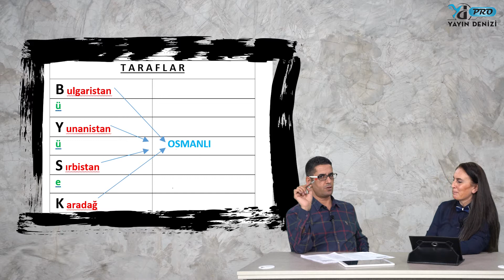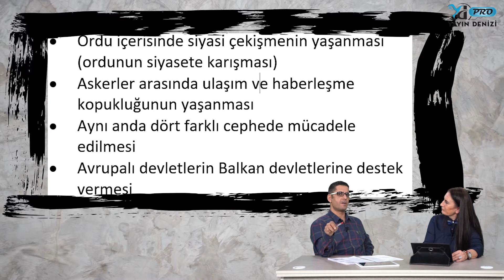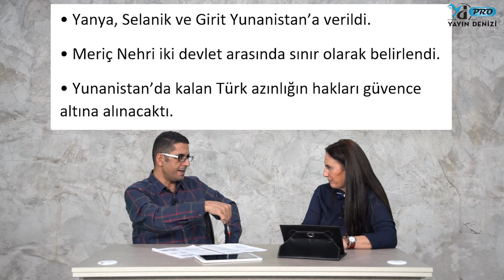BALKAN SAVAŞLARI PRO!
Arkadaşlar, size bir şifre hazırladık! Balkan Savaşlarında neler oldu? Yunanistan, Sırbistan, Karadağ ve Romanya var. Aralarında ki ilişki videoda!
Yeni Nesil Konu Anlatımlı Soru Çözümlerimizi Ücretsiz Olarak Hesabımızdan Takip Edebilir ve Takıldığınız Yerleri Yorum Olarak Belirtebilirsiniz ;)